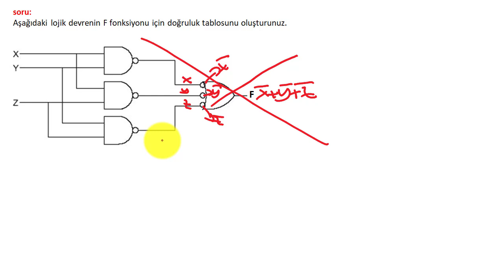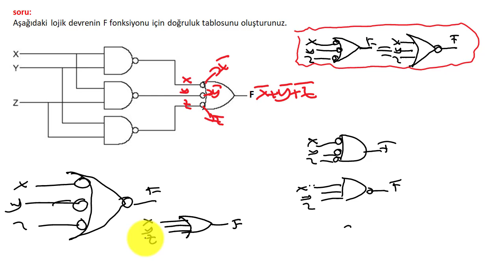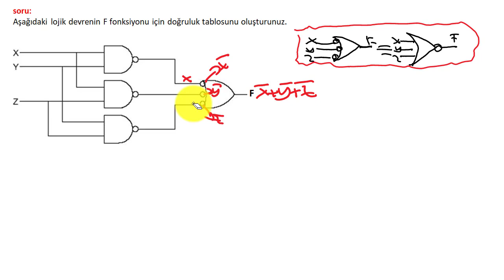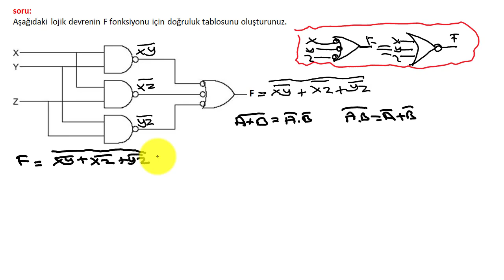Sayısal Tasarım Vize ve Final Soruları 8 |Lojik Devre Tasarımı Vize ve Final Soruları ve Cevapları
Bu derste sayısal tasarım dersi (temel mantık devreleri, lojik devre tasarımı)  için vize final sınavları için örnek soru çözümü yapılmıştır.

Soruda verilen bir lojik devre için doğruluk tablosunun oluşturulması istenmiştir.

Sayısal devre tasarımı dersi  (temel mantık devreleri dersi)
mantık üzerine kuruludur ve içerisinde boolean cebri , sayı sistemleri ve sayı sistemleri dönüşümleri ,karno haritaları , kapılar, sayıcılar, kaydediciler, çoğullayıcılar , sop form, pos form ,multiplexer lar ,flip floplar gibi pek çok konu mevcuttur.

talep ediniz.

Boolean matematiği ile sadeleştirmede DE MORGAN TEOREMİ gibi bazı önemli özelliklerin bilinmesi gerekir. Ayrıca lojik dersinde de matematik kuralları geçerlidir yani  sıfır çarpmada yutan elemandır ve sıfır toplamada etkisiz elemandır.

Bu ders videosu aşağıdaki içeriklerle uyumludur:
Mantık Devreleri Dersi Vize ve Final Soruları, bit nedir bayt nedir, Final Soruları ve Cevapları , Vize ve Final Soruları, logic circuits ders notları ,sayısal devre tasarımı - sakarya üniversitesi elektrik - elektronik,Mantık Devreleri Final Soru ve Çözümleri, Combinational Logic Circuits using Logic Gates ,Lojik Devreler Final Soruları Ve Cevapları Vize ve Final Soruları,Lojik Devre Tasarımı Final Soruları - Vize ve Final Soruları Paylasım,Lojik Devre Tasarımı Final Soruları, What is logic gate (AND, OR, XOR, NOT, NAND, NOR and XNOR) ,lojik kapılar veya değil nor kapısı ,Sayısal Devreler ve Mantıksal Tasarım Vize Soru ve Cevapları,Sayısal Devre Tasarımı Final Soruları, elektrik elektronik mühendisliği vize soruları ve cevapları, dijital elektronik dersleri

Bu eğitim videosunun bulunduğu eğitim serisi içerisinde mantık devreleri dersi için konu anlatımları ve çeşitli sorular mevcuttur.

Lojik devreler dersi de diğebileceğimiz bu eğitim serisinde lojik kapılar, sayı sistemleri, sayısal devre tasarımı, sayıcılar , kaydediciler, flip floplar, toplayıcılar, çıkarıcılar gibi pek çok konu anlatılmıştır.

Merhaba elektronik derslerim takipçileri. Bu kanalda, hayatımızın büyük bölümüne etki eden teknolojinin en temel bilimi olan ELEKTRİK-ELEKTRONİK-ROBOTİK-KODLAMA ile ilgili "herkes" için önemli eğitimler yer almaktadır.